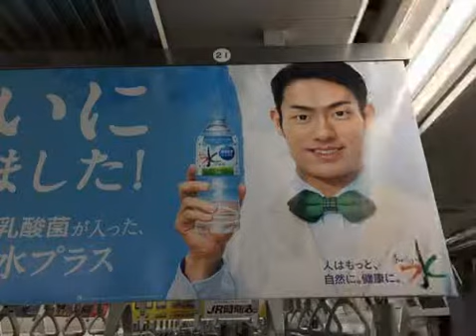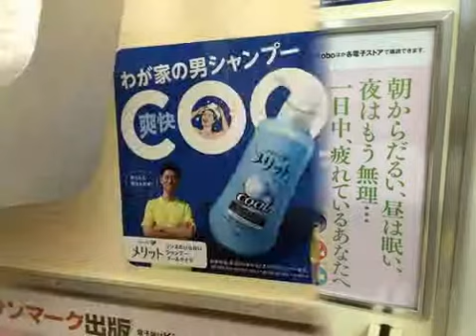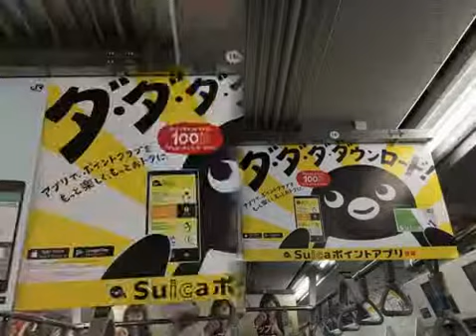ローラ・石原さとみ・吉高由里子・櫻井翔・夏菜ほか【スライド★2016/7/29：Week30】JR線電車広告（2）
JR Train HOT 100 Graphics（Jul. 29, 2016）Vol.2